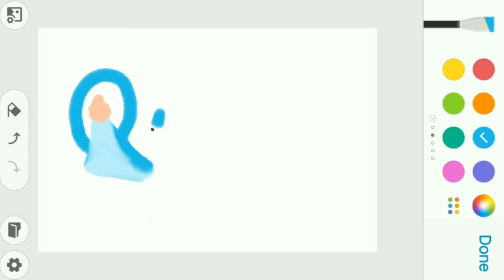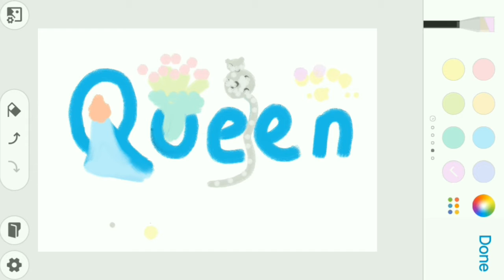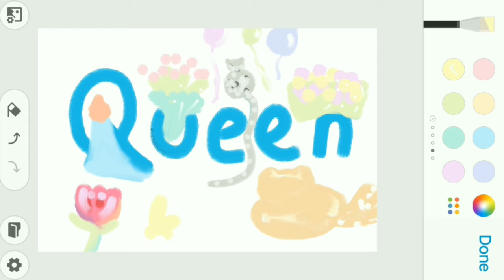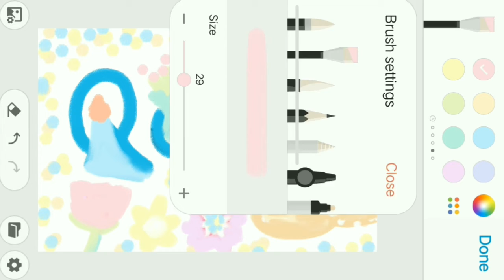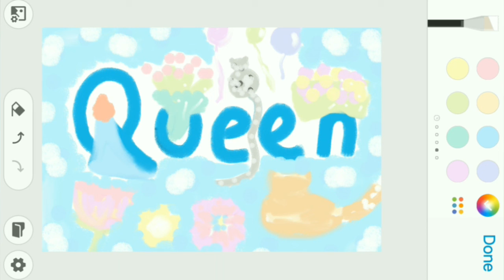Acrylic Painting Timelapse Satisfying Step by Step Easy for Beginners Cute Queen Draw on Canvas ASMR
acrylic painting digital art speedpaint timelapse
complete drawing process
the most satisfying
oddly satisfying drawing video
step by step easy for beginners
how to paint cute floral Queen canvas
how to paint flowers, plants, cats and clouds
how to paint a queen and her glory
how to paint a queen and her lovely kingdom
wallpaper ideas compilation
asmr no talking no music
asmr sketching lettering coloring doodling painting
canvas painting landscape for beginners